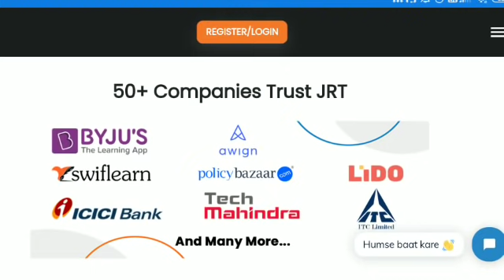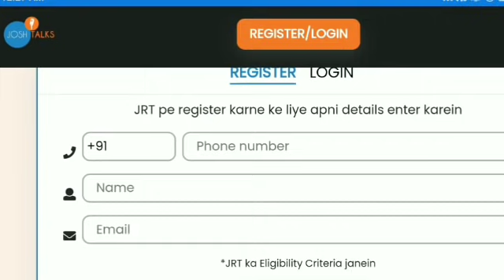300+ jobs for freshers | josh recruitment Test- JRT | JOSH Talk | Earn 40k /- month| Latest updates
Hlw everyone ,

JRT mei cut-off list mei aney par humko Field Sales, TeleSales, Inside Sales, Telecalling, Marketing, Business Development, Customer Support, Data Entry, Quality Control, Back Office, etc. jaisi jobs ke liye guaranteed interview dene ka mauka milta hai.

Candidates who have graduated in 2019, 2020 and graduating in 2021 can apply for this. Candidates with 0-2 years of experience in the above field can also apply for it.

Currently, these jobs will be provided in the north region of India, specifically, DELHI NCR, Gurgaon, Noida, Chandigarh and nearby cities of Delhi, UP, Haryana & Punjab. So candidates who are ready to relocate should also apply for it.